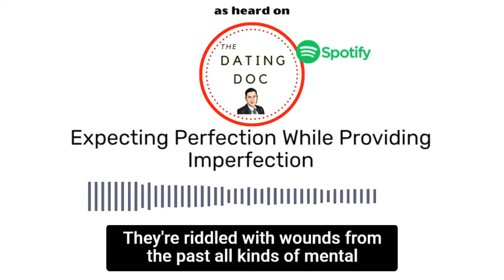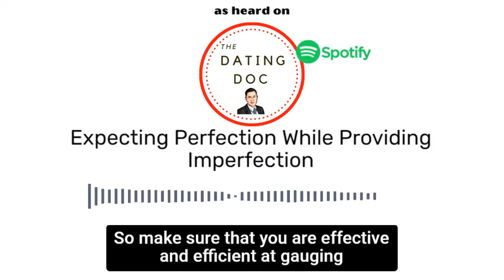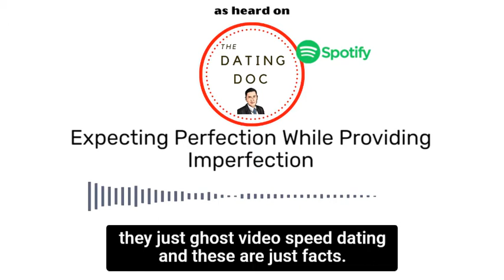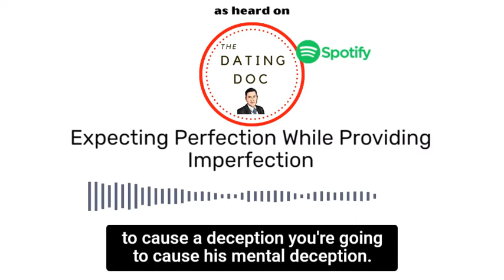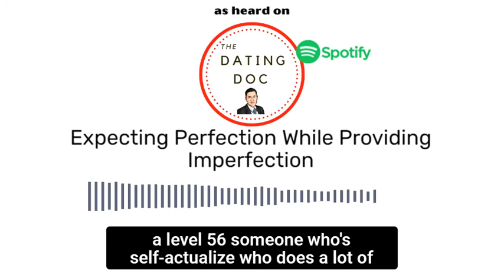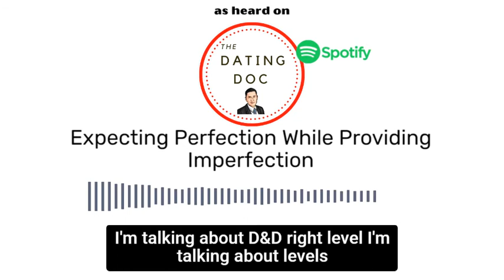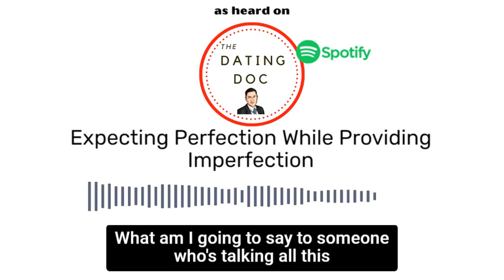Expecting Perfection While Providing Imperfection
Do you expect perfection while providing imperfection?  This episode is focused on providing three important perspectives on expectation management.  Expecting a high quality partner yet falling short, subpar expectations, and negative thinking.  Listen in and see if these apply to you and what you can do to adjust your mindset.

~ Follow on Instagram - TheDatingDoc

* Certified in the following fields:  Neuro-Linguistic Programming (NLP), Cognitive Behavioral Therapy, and Life Coach.

* Our company specializes in date coaching, matchmaking, video speed dating, and so much more.

Spotify/Google Podcasts/iTunes - TheDatingDoc